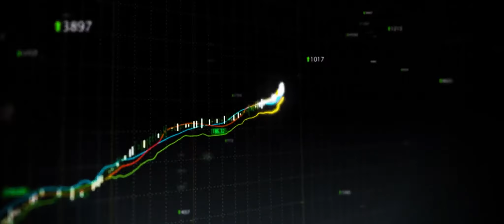SCI-FI ACTION TRAILER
"17 MINUTES" sci-fi/action production mockup teaser.
Crowdfunder launches soon, 15 MARCH!  Help make this film: SHARE.

(The movie is in development and has not been filmed. A mockup is a behind-the-scenes production tool to help develop the eventual trailer after filming. All materials copyright by the creators and are used herein transformatively without intent to compete with or replace the original content. No infringement is intended or implied ).